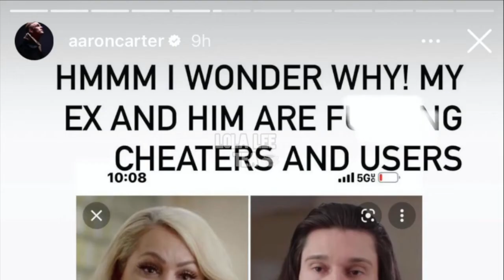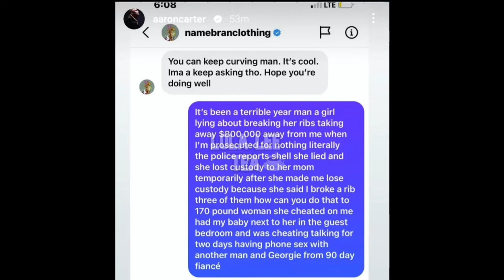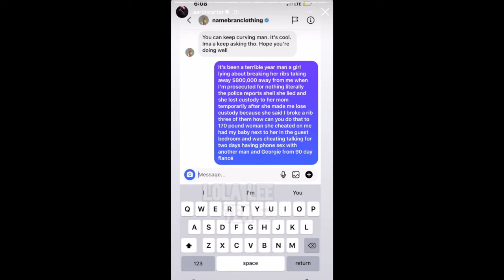Aaron Carter claims that his ex girlfriend cheated with Darcey Silva's boo!